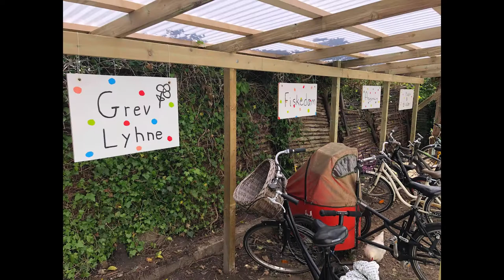Gøglershow (Trailer)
Den 12. juni 2021 holder vi Gøglershow og du er inviteret!
Gør dig klar på en dag fyldt med boder, gøgl og storslåede shows.